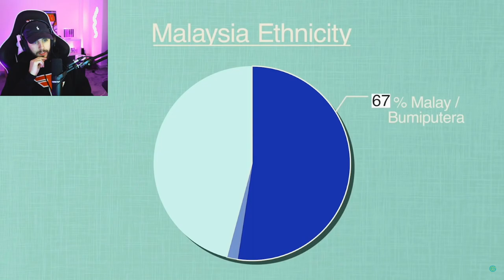Geography Now! MALAYSIA REACTION!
Geography Now! MALAYSIA